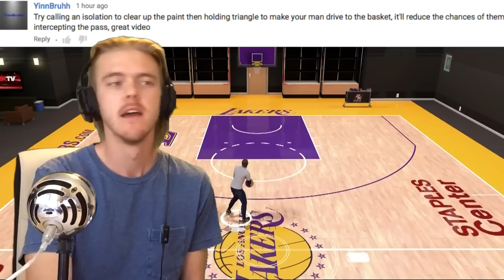How to Play Amazing Defence! : : NBA 2K16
New FIFA series starting tomorrow!

Bought one of my shirts? Send me a picture and I'll shout you out in a video!